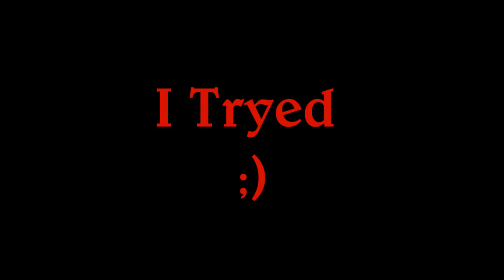Hockey Shots With Easton S19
full video of shots with my easton s19 grip.